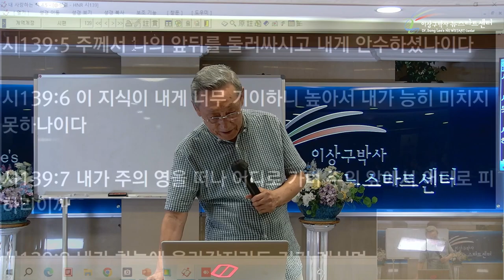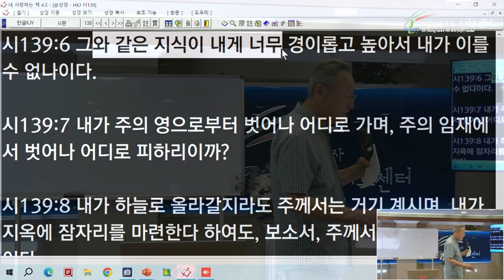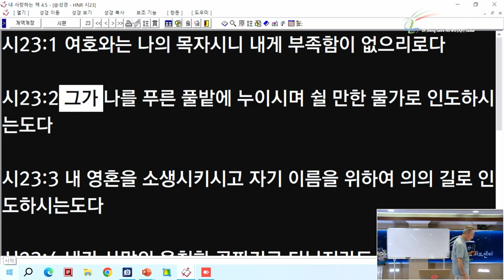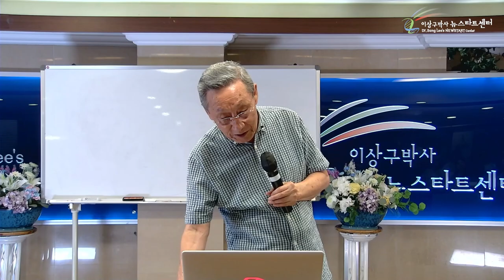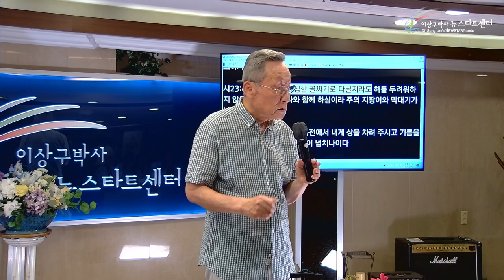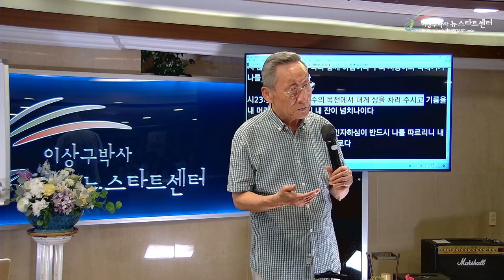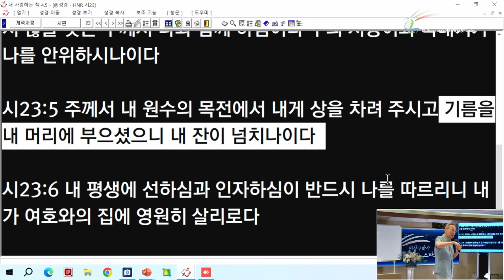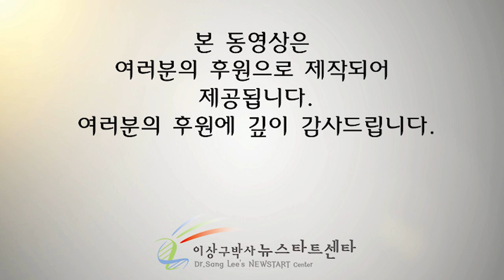[뉴스타트 성경강의 11강] 하나님은 나를 섬기시는 분